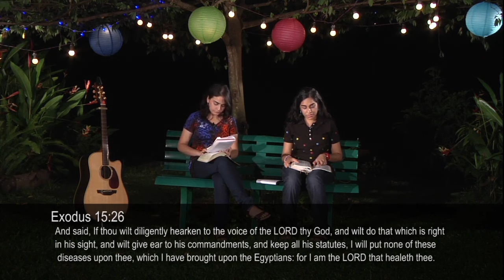Healing is God’s Will (PART 4) | Shamma and Shalome | Just Like Him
What does the Word of God have to say about healing? Does God still heal today and is it His will to heal? Be encouraged as we discover these answers from His Word concerning healing, health and a strong body.

Healing is God’s Will  | Shamma and Shalome